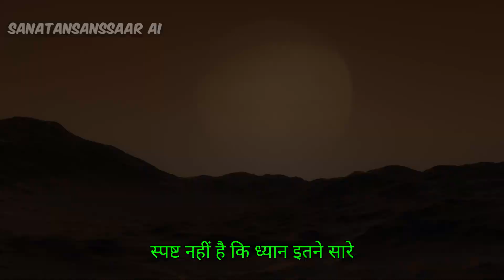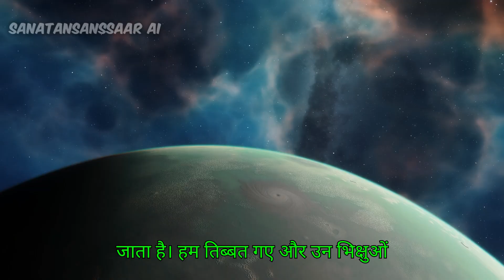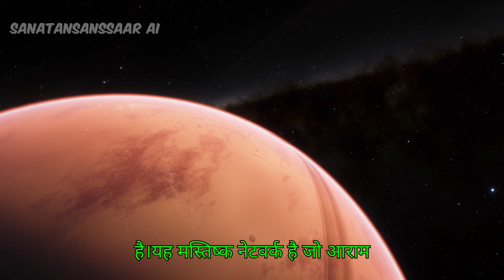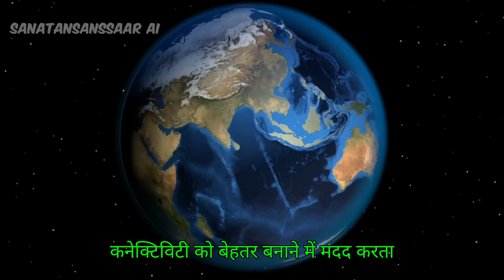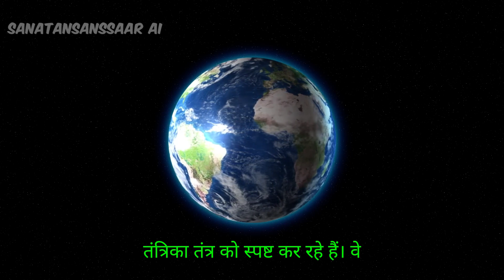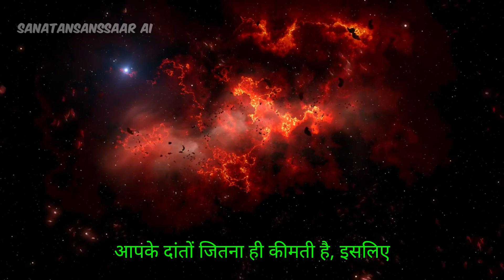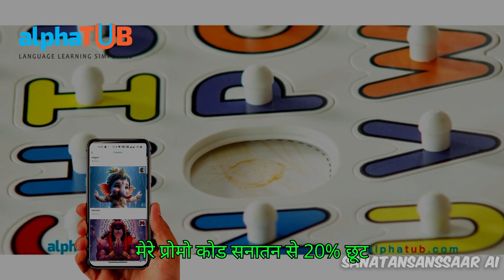Understanding the Power of Meditation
Why I like alphaTUB: alphaTUB provides for interesting ways to introduce Sanatan values, knowledge and vocabulary to young children at early age.

alphaTUB is also a vocabulary kit with a unique concept for kids education. This can serve as a great kit in schools as well.

Parents can create lots of TUB Sheets and TUB Cards using the alphaTUB Mobile App and engage with their children thru’ fun filled games using alphaTUB.

I have used the alphaTUB app and created TUB Cards as shown in the video. When I first saw alphaTUB I knew that my nephew and neice will love it, its made of child friendly material, super good quality, unbreakable and will last longer. It’s worth every paisa.

Tibetan monks meditate for hours upon hours each week. Their devotion to their religious traditions makes them experts in the practice of meditation.

Turns out those experts have a lot to teach us about how sustained mindfulness affects the brain.

Meditation and mindfulness induce a heightened state of awareness and focused attention. Various studies demonstrate the practice can help relieve stress — as well as manage anxiety, reduce inflammation, and improve memory and attention, to boot. Such striking results have many doctors, across specialties, prescribing meditation just as they would an anti-depressant or blood pressure medication. But it remains unclear just how meditation confers so many health benefits.

That’s why Bin He, a neuroengineer at Carnegie Mellon University, decided to look at the brains of Tibetan monks. In a previous study, He and colleagues saw that individuals with meditation experience were better able to control a computer cursor with their mind than those without it. Since Tibetan monks spend years of their lives engaged in the practice of meditation, He was curious to see if there might be any significant differences in brain activation that might offer a hint into how meditation leads to so many beneficial effects.

“We went to Tibet and measured activity in the brains of monks who had, on average, 15 years of meditation experience — between five and 35 years,” he said. “We then compared those results to native Tibetans who had never meditated before.”

Explore the
Prefrontal Cortex
3D BRAIN

Using electroencephalography (EEG), a series of electrodes placed on the scalp to measure brain activity, He and his colleagues found that long-term, active meditative practice decreases activity in the default network. This is the brain network associated with the brain at rest — just letting your mind wander with no particular goal in mind — and includes brain areas like the medial prefrontal cortex and the posterior cingulate cortex. What’s more, the longer a monk had been practicing, the bigger the reduction in activity the researchers observed.